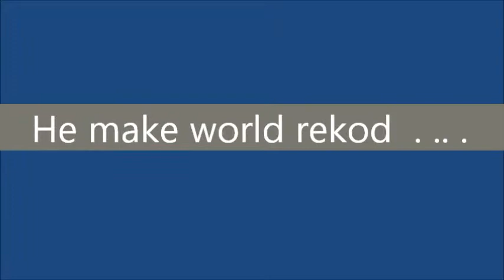Usain bolt by westley !